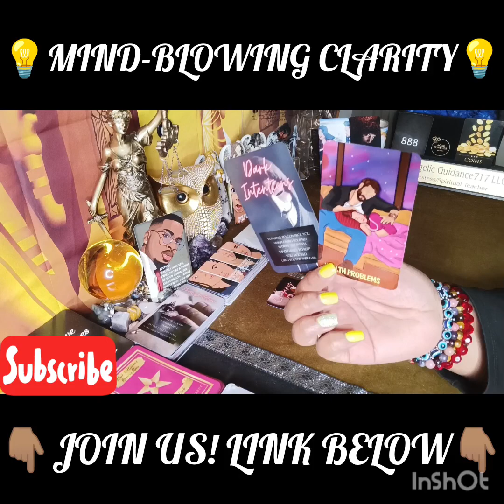See You At The Re Premiere! Thank you all so much✨🙏🏽✨👀 Welcome In Advance🥰